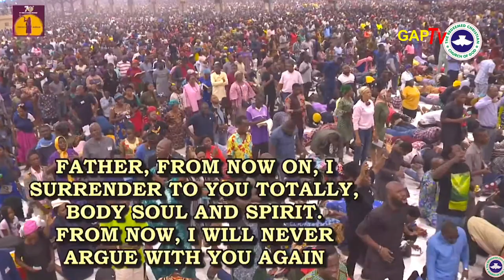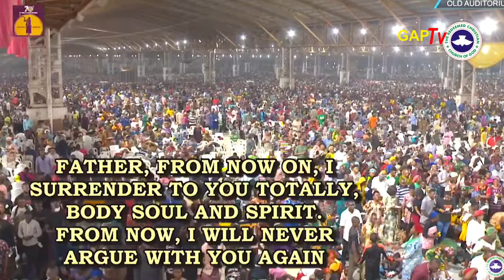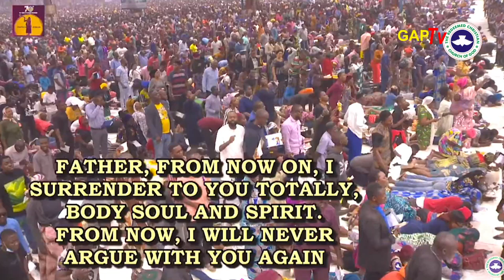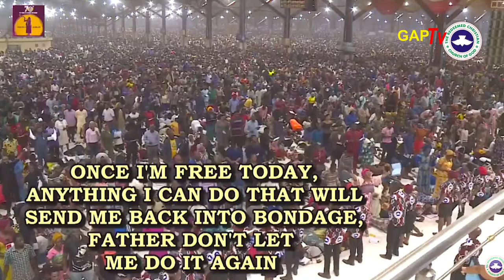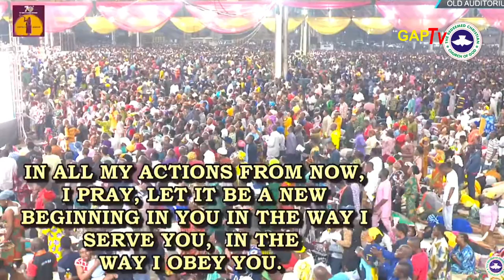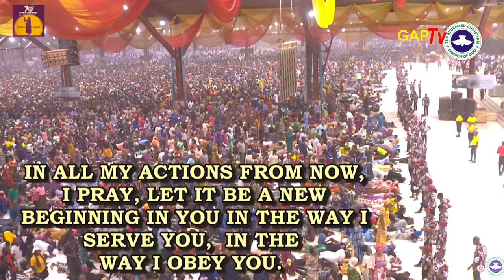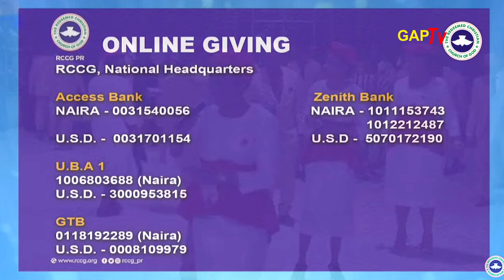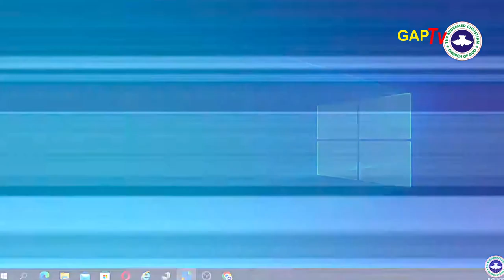Pastor E.A Adeboye Sermon @RCCG August 2022 HOLY GHOST SERVICE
RCCG Holy Ghost Convention 2022
The Annual Holy Ghost Convention Of The Redeemed Christian Church Of God "RCCG" In The Year 2022.